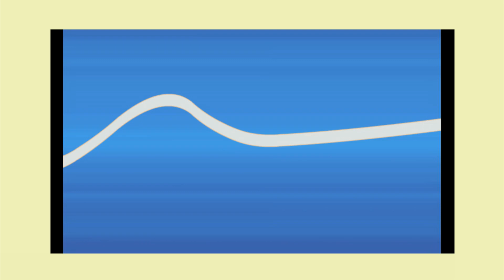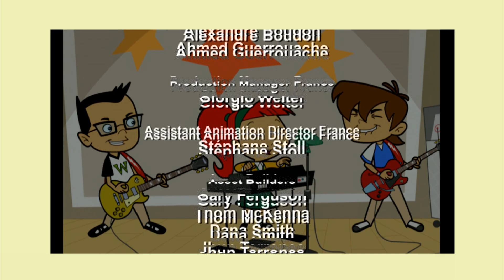Atomic Betty: Sogni pericolosi - Cartoni per bambine e bambini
Sogni pericolosi! Maximus di nuovo cerca di fermare Atomic Betty questa volta decide entrare nei suoi sogni! Un vero incubo! Ma anche nei sogni più brutti Atomic Betty riesce a fermarlo! Qual'è il pianeta origine di Betty? Noi lo sapiamo ma Maximus ancora non lo sa! Cartoni animati per i bambini online completi. Come mondo di Bo, Dottoressa Peluche e le Superchicche!

Cartoni animati animati in italiano Cartoon network italia. Supereroi e super eroina per i più piccoli. Guardate l'intera puntata sul canale de La Magia dei Piccoli!

Executiv Producers: Ira Levy, Peter Williamson, Kevin Gillis, Trevor Bentley, Philippe Alessandri, Simione Halberstadt Harari, Steven Hecht, Created by: Trevor bentley, Mauro Casalese, Rob Davies, Olaf Miller, Doppiaggio: Videodelta S.p.A. Telecittà (To)
Dialoghi italiani: Benedetta Brugia
Direzione del doppiaggio: Mario Brusa
Voci: Anna Lana, Riccardo Lombardo, Luca Ghignone, Mario Brusa, Donato Sbodio, Luigi Scribani.
Develpoed by: Kevin Gillis Supervising producer: Kirsten Scollie
co-executive producer: Nghia Nguyen Line Producer: Brent Kirnbauer Production Manager: Stephanie Seifert
Casting: Forrest & Forrest Casting Storyboards by: Glen Lovett
Music by: Lenz Entertainment Theme by: Jack Lenz & Kevin Gillis